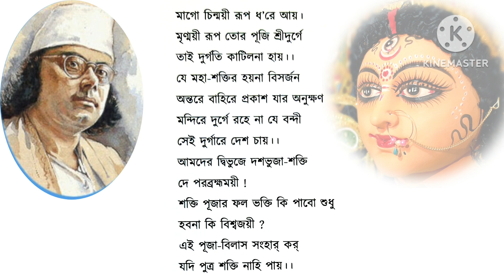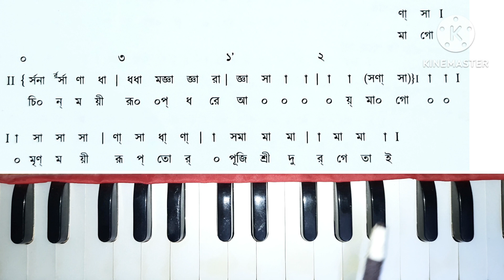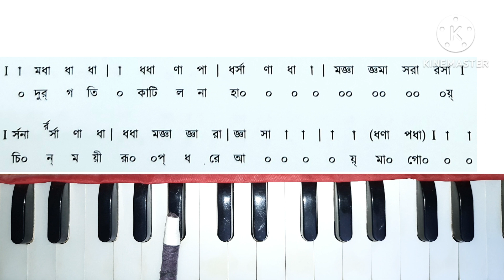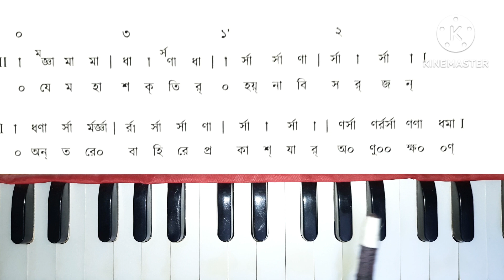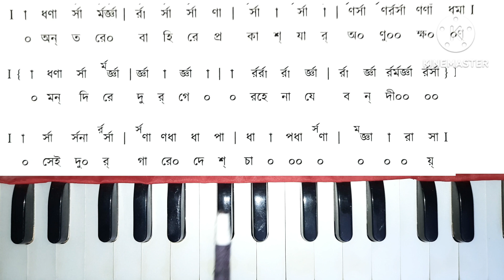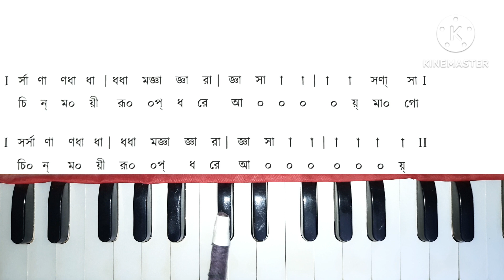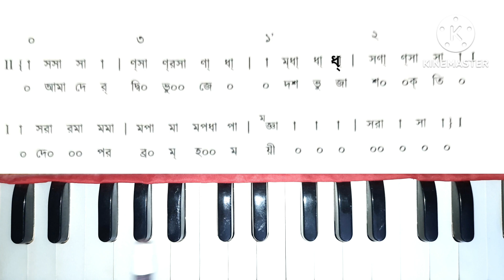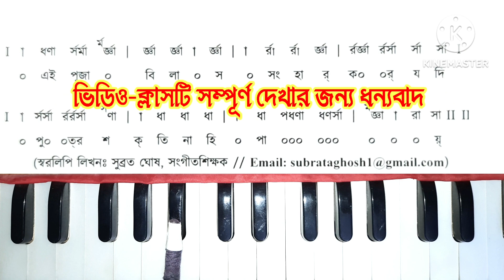Mago Chinmoyee Rup Dhore Aay (মাগো চিন্ময়ী রূপ ধ'রে আয়) | Harmonium Tutorial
@ganereschool  Song: Mago Chinmoyee Roop DhoreAay(Nazrulgeeti), Raag: Bageshri, Taal: Trital. This is a tutorial video. Applying a unique method, the song has been taught for the students with full notation including harmonium. Hope the students could learn the song easily.
গানঃ মাগো চিন্ময়ী রূপ ধ'রে আয়(নজরুলগীতি), রাগ: বাগেশ্রী, তালঃ ত্রিতাল। এটি একটি টিউটোরিয়াল ভিডিও। হারমোনিয়ামে পূর্ণাঙ্গ স্বরলিপিসহ একটি অনন্য পদ্ধতি অবলম্বন করে শিক্ষার্থীদের জন্য গানটি শেখান হল। আশাকরি, শিক্ষার্থীরা সহজেই গানটি শিখতে পারবেন।